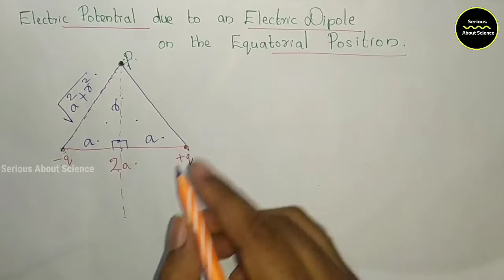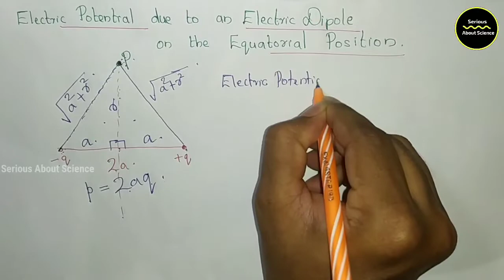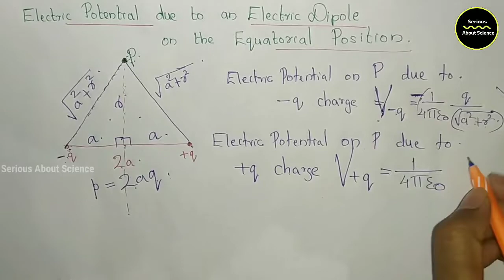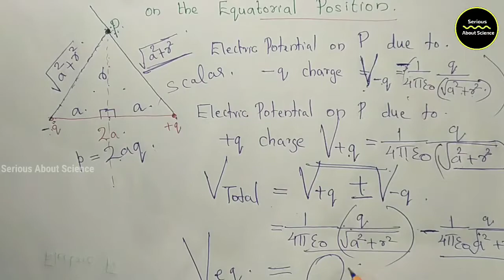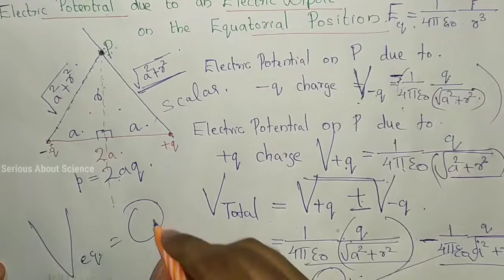Electric Potential due to an Electric Dipole at the Equatorial Position in Malayalam.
Class 12 Physics-  Electrostatic Potential and Capacitance in Malayalam - Chapter 2 - Part 7

Topic : Electric Potential due to an Electric Dipole at the Equatorial Position

Please go through the given links to watch the classes of Chapter 2 :Electrostatic Potential and Capacitance explained in Malayalam.

Please go through the given links to watch the classes of Chapter 1 : Electric Charges and Fields explained in Malayalam.

For suggestions and clarifying doubts: wp : 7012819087

Serious About Science